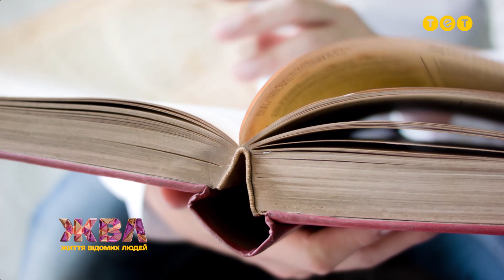Троєщинський хлопець, який став ветераном, телеведучим і відкрив піцерію: історія Леоніда Остальцева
Таких не ламає війна! Піцу бізнесмена-ресторатора Леоніда Остальцева куштували Борис Джонсон і Шон Пенн! Як кувався його характер і бізнес? Чому піца розлучила із коханою та як зараз воюється пліч-о-пліч із Хливнюком?